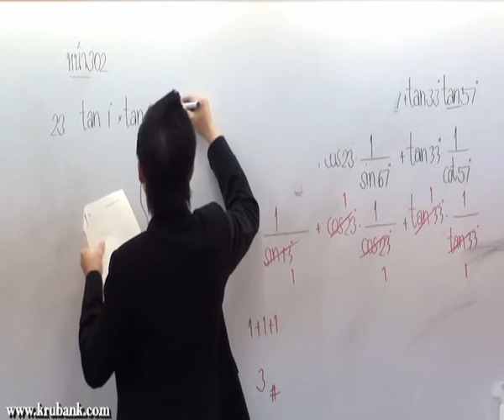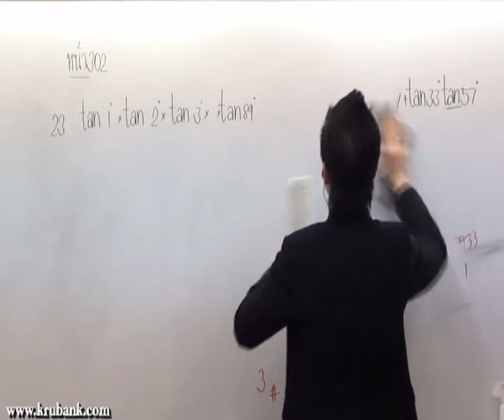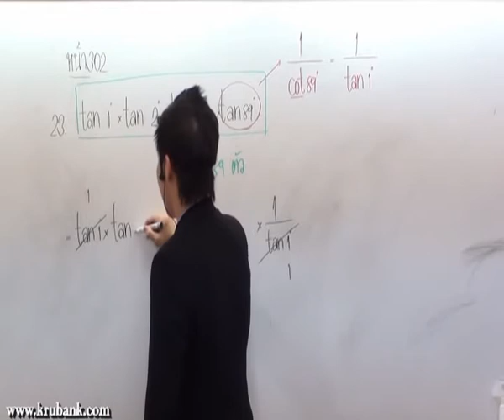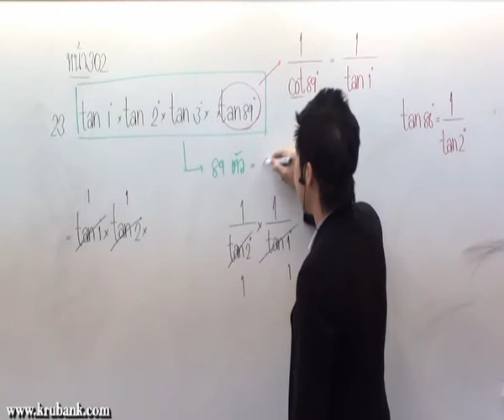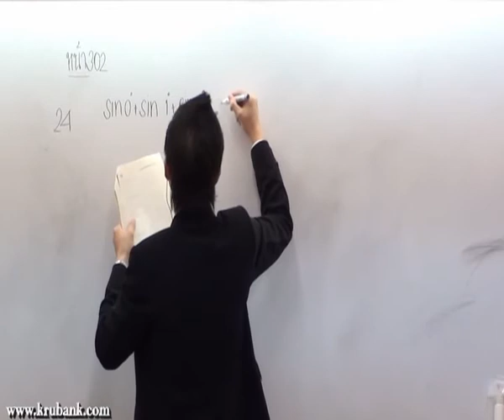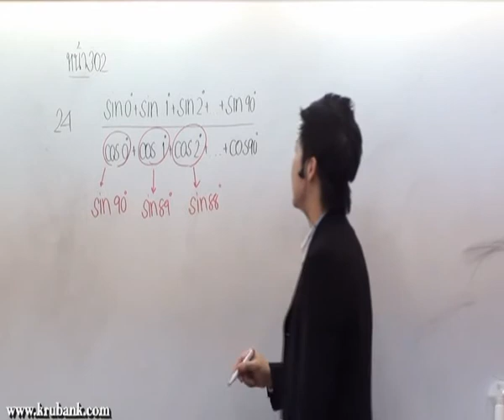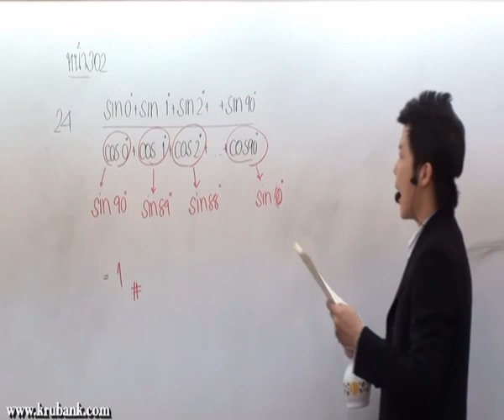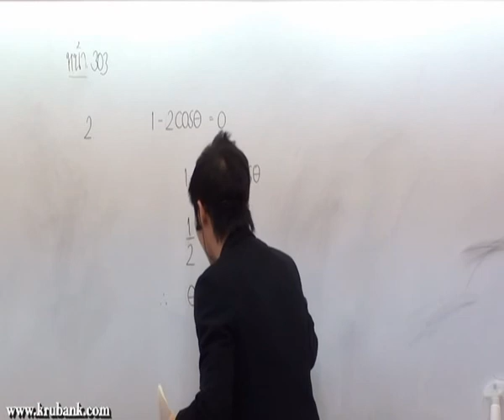ตรีโกณมิติ ม 3 คณิตศาสตร์ครูพี่แบงค์ part 12 ต ค 53